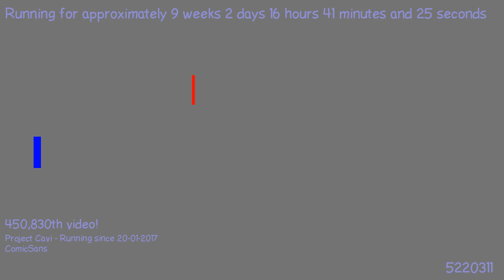1491022717 - Webdriver Cavi - H2